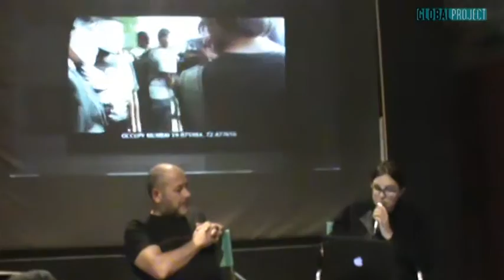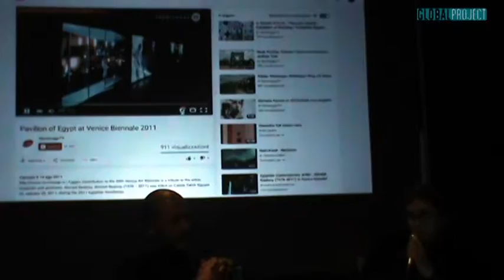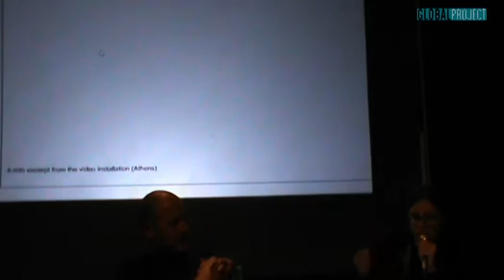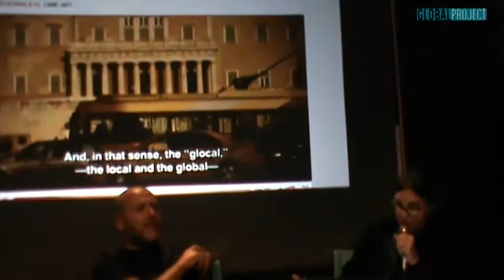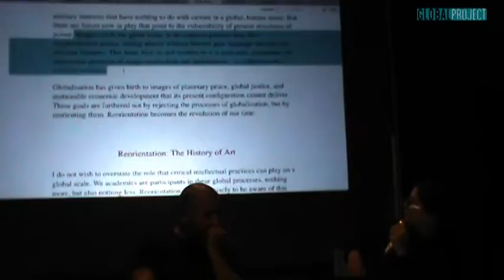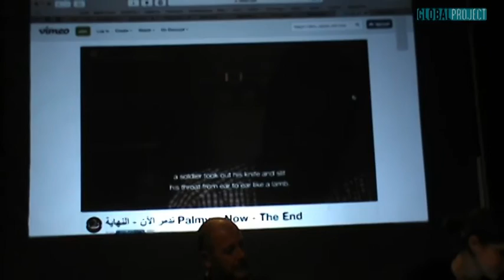Brecha Democratica - panel2 - Valeria Mancinelli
The Aesthetic of Politics and the Politics of Aesthetic